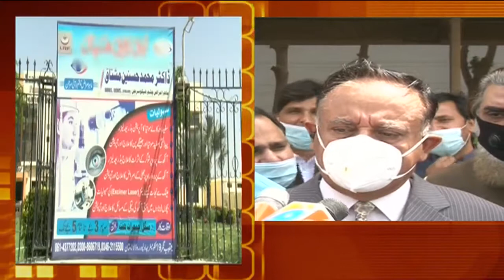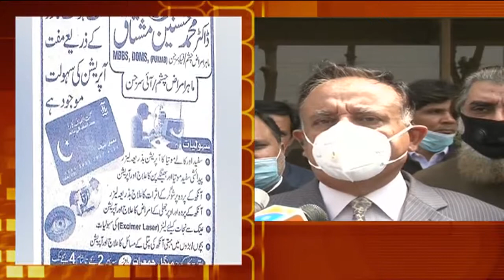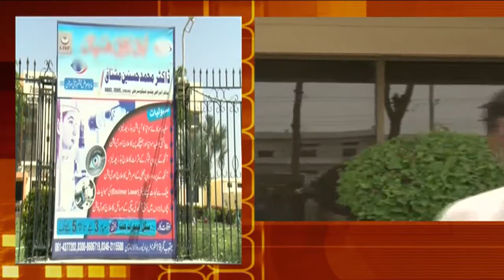Take Action against Those who responsible 16 patient lose eyesight due to wrong surgery in Multan